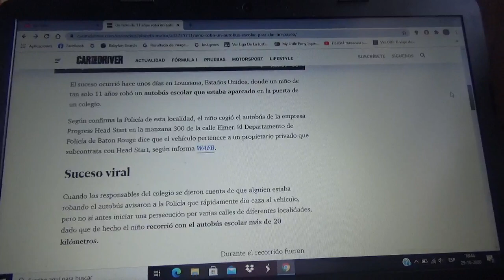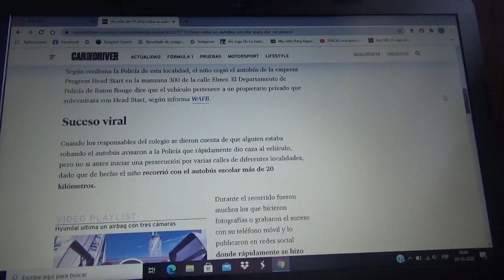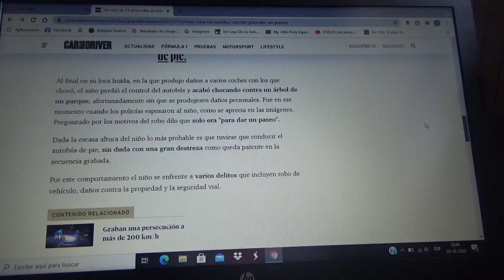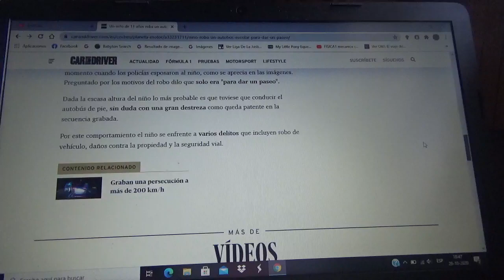Niño de 11 años de edad se robó un bus escolar y lo destrozó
Luego de la persecución en la cual causó diversos daños y terminó chocando contra un árbol en un parque el menor de edad fue arrestado y esposado por los oficiales de policía y deberá enfrentar a la justicia por sus crímenes y espero que termine en prisión sin dejarlo en impunidad como lo hacen con los infractores de ley menores de edad acá en Chile